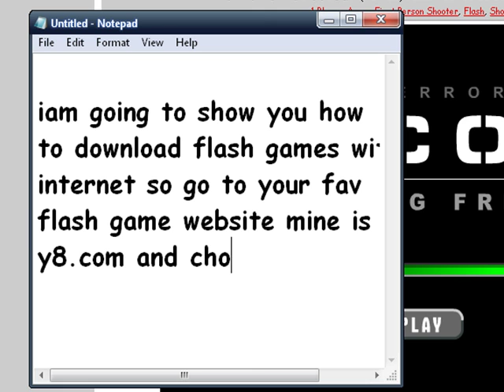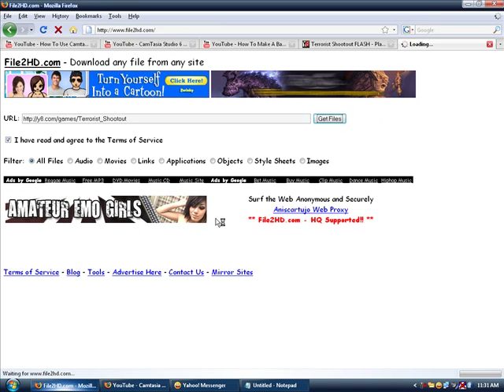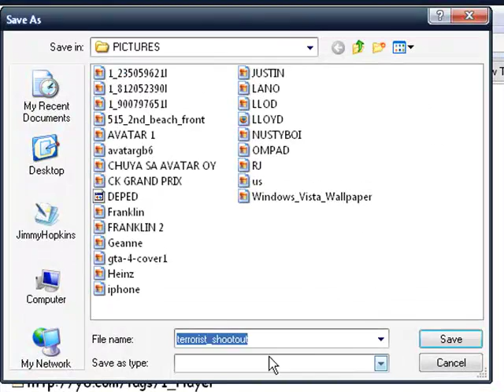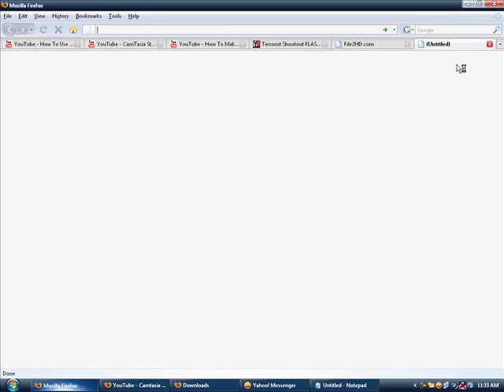How To Download Flash Games And Play Without Internet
practicing camtasia so i made this video!